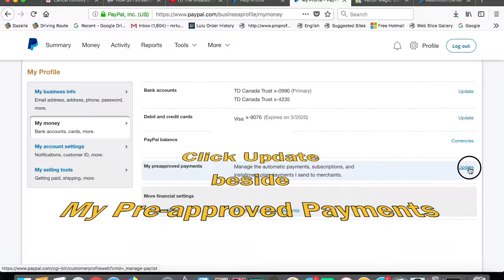How to cancel a recurring PayPal payment as of February 2018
Simple instructions showing you how to cancel your monthly payment.